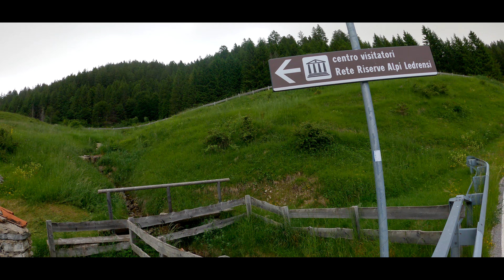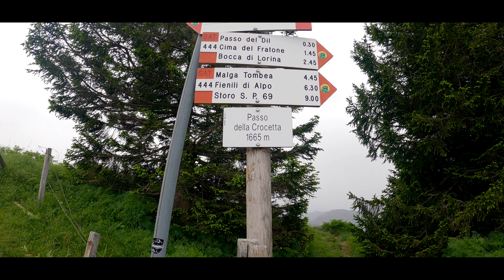12. PASSO TREMALZO & RIVA DEL GARDA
Lugano - Wenecja 💙🧡
Z Alp nad Adriatyk
3 tygodnie na rowerach z namiotem i sakwami.

Passo del Ampola - Ledro, tam śpimy nad rzeką i stamtąd zaczynamy nowy dzień .
Pół kilometra i przed nami kolejna niesamowita przełęcz Tremalzo.
Do góry wjeżdżamy asfaltem, troszkę w deszczu i mgle. Robimy przystanek przy kościółku Santa Croce. Mijamy muzeum Mario Ferrari , schronisko górskie Garibaldi i meldujemy się na szczycie Passo di Tremalzo 1664 m npm. Tutaj kończy się droga asfaltowa. Po kawie i ładowaniu elektroniki wspinamy się do tunelu Corno della Marogna (1855 m).
Po drugiej jego stronie zaczyna się ponad 25 km wymagający zjazd do Riva del Garda. Tunele, serpentyny, rozległe bajeczne panoramy, kamienie, szutry, łąki, pastwiska, pod koniec trochę stromego bruku i asfaltu. Zjeżdżamy i zjeżdżamy, bez szaleństw... Jesteśmy już blisko, widać jezioro i przy okazji zbliżającą się burzę. Głodni, zmęczeni, szczęśliwi odpoczywamy kąpiąc się w jeziorze. Jeszcze kolacja i jedziemy na upatrzony punkt widokowy przy zamku Penede w Nago - Torbole.  Udaje się nam tylko przez chwile podziwiać Gardę z góry i musimy uciekać. Nie zdążyliśmy rozbić namiotu , całą burze spędziliśmy pod tarpem.
Rozkładamy się już bardzo późno,  jeszcze w towarzystwie błysków i odchodzącej burzy.
Z Ledro do Riva del Garda przez przepiękne Tremalzo to ponad 48 km - prawie 1700m do góry i 2 170m w dół.

W odcinkach  m.in:
Passo Forcora
Alpe di Neggia
Passo San Bernardino
SplügenPass / Passo dello Spluga
Passo San Marco
Dosso Dei Galli
Passo Maniva
Passo Tremalzo
Passo Coe
Forte Campomolon

Lago di Lugano
Lago di Varese
Lago Maggiore
Lago Delio
Lago di Isola
Lago di Mezzola
Lago di Iseo
Lago di Idro